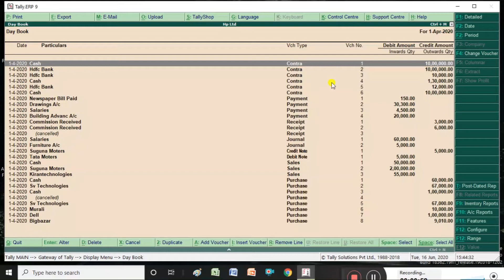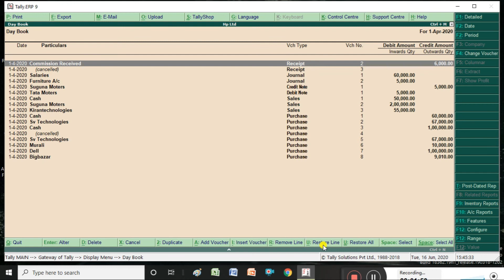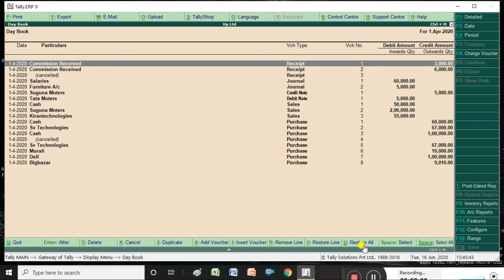How to Hiding (Remove) a Voucher In Tally erp9 In Telugu | How To Restore(Unhide) a voucher In tally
Tally erp9 How to Hiding (Remove) a Voucher in Tally, How To Restore A voucher in Tally
 what is hiding and restore voucher in tally